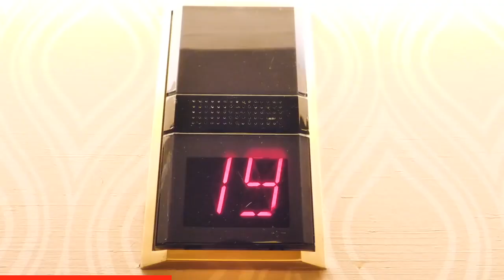she's a spy ninja! 1